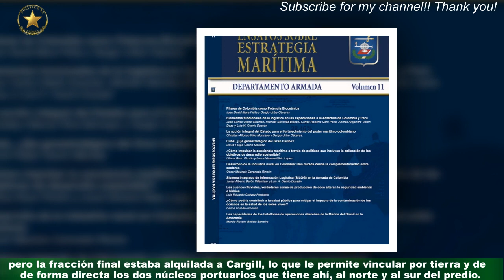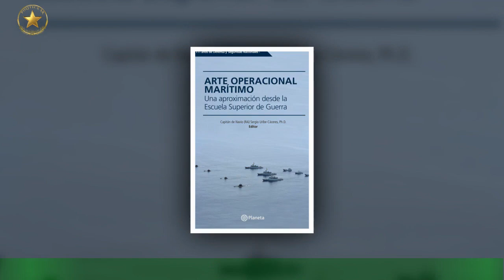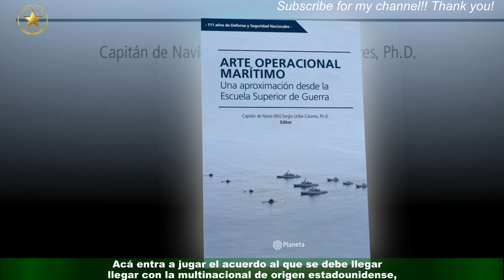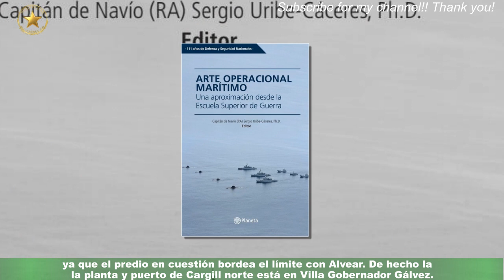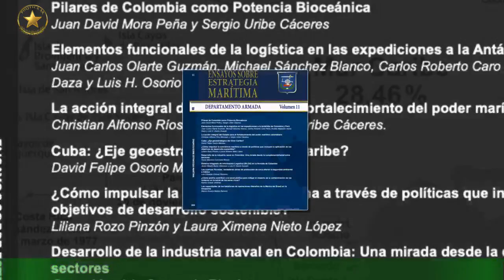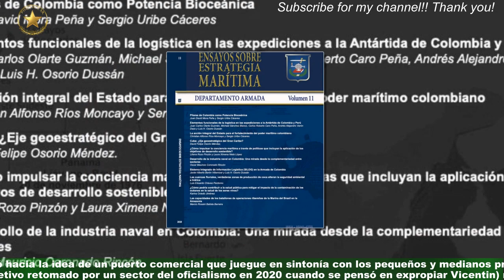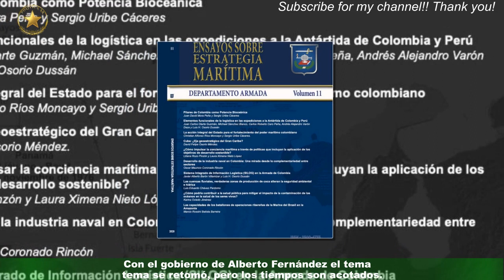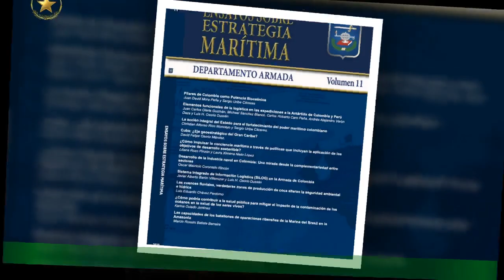¿De qué se trata el complejo portuario, logístico militar proyectado en el sur de Santa Fe?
El Ministerio de Defensa de la Nación avanza en un ambicioso proyecto logístico,portuario y militar en la localidad de Alvear, en el sur del Gran Rosario, en tierras ubicadas a la vera del río Paraná que pertenecen al Estado nacional,cedidas en uso a la Fuerza Aérea y de la cual la fracción ubicada sobre la barranca es usufructuada desde hace dos décadas por la multinacional Cargill.